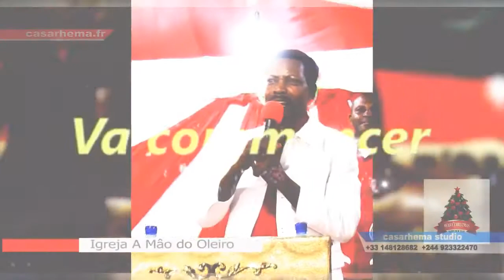SPECIALE FETE DE FIN D'ANNEE 2014 A LUANDA profeta David carlos